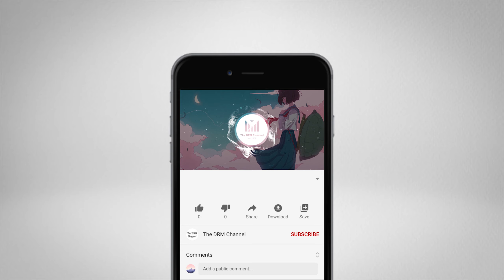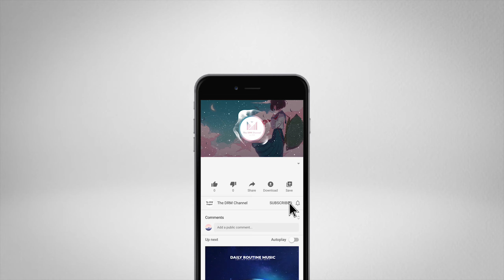amies - Above The Clouds 🏮 [ lofi hip hop/chillhop beats ]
Thanks!

Tag 📜